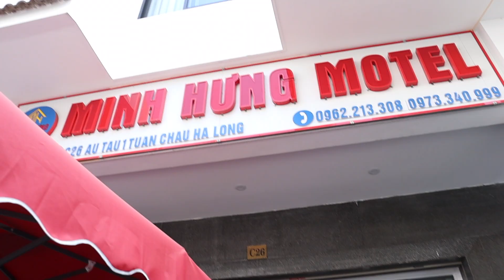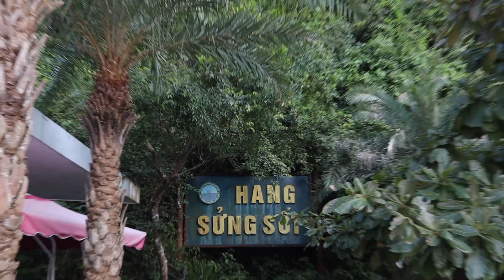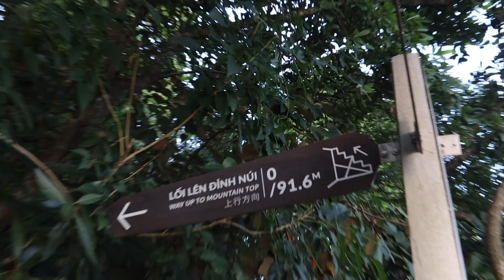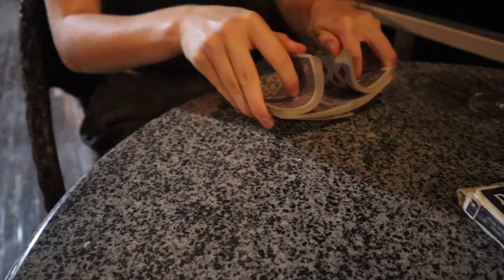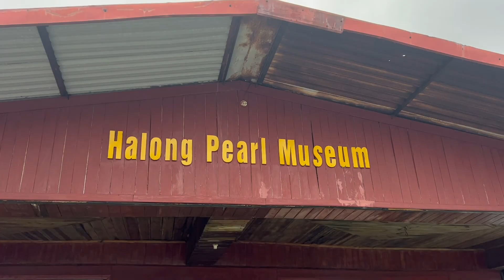HA LONG BAY OVERNIGHT CRUISE | Vietnam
What better way to end our time in Vietnam then by taking an overnight cruise through the famous Ha Long Bay! It's known for incredible caves, grottos, and of course, breathtaking limestone mountains!

This certainly is one of the most popular destinations in Vietnam and is reflected by the amount of tourists found in the area. However, in our opinion, the natural beauty outweighs having to walk through a few crowds of people!

P.S. If you are looking for a fun way to spend your birthday. Graham recommends this ❤️ Definitely one to remember!

We hope you enjoy, and even add this experience to your bucket list!

Support Us 🤗

Socials 📸